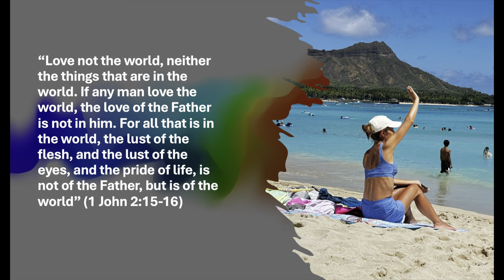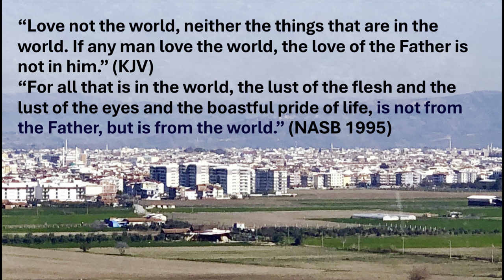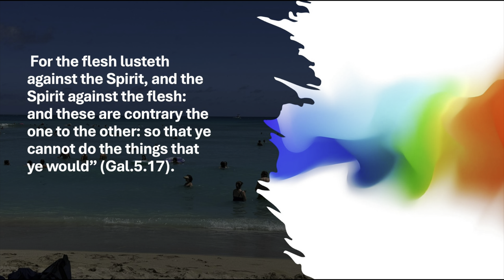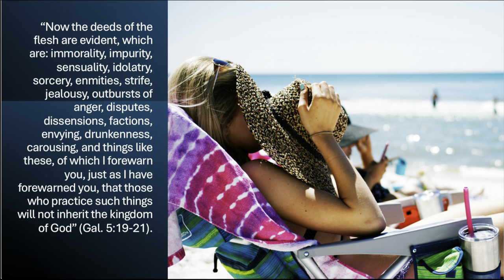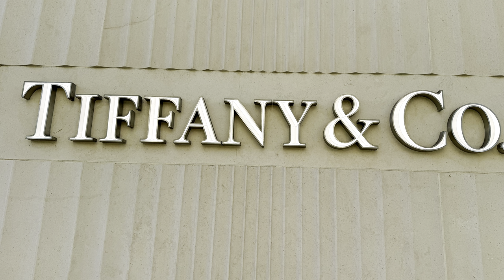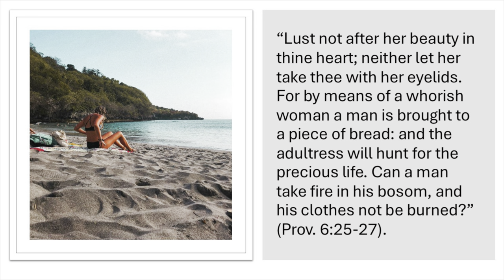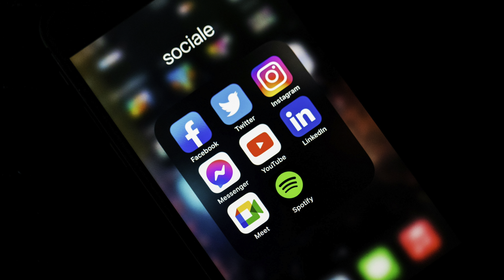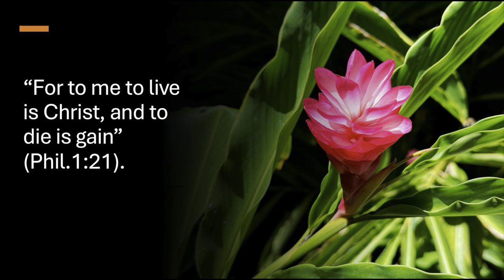Overcoming Worldly Temptations: The Lust of the Flesh, Eyes, and Pride of Life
In today’s broadcast we’re are diving into an essential topic: the temptations we face daily—what 1 John 2:15 calls the lust of the flesh, the lust of the eyes, and the pride of life. These temptations are powerful, but by walking by faith through grace we can overcome them. Don brings us this message while he is on vacation in beautiful Waikiki Beach Hawaii which is a fitting setting for the subject matter. Let’s explore how we can live in victory over these worldly desires.